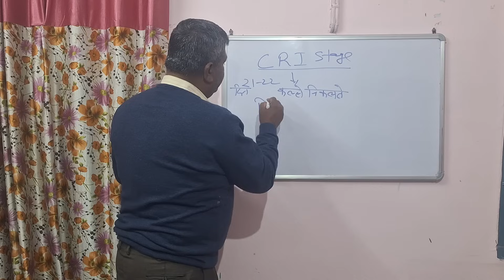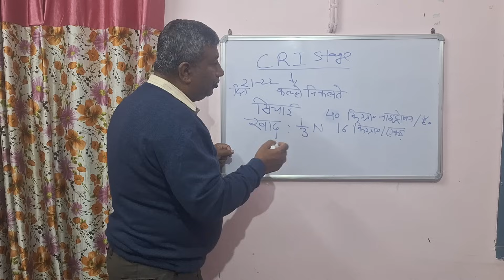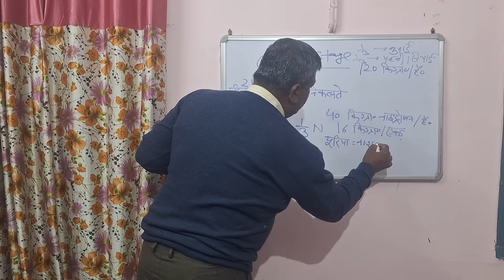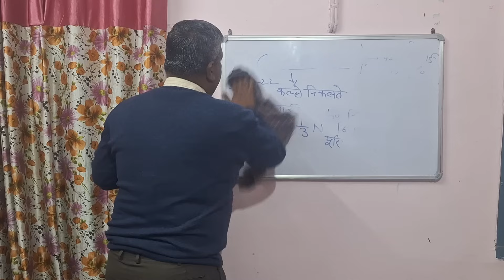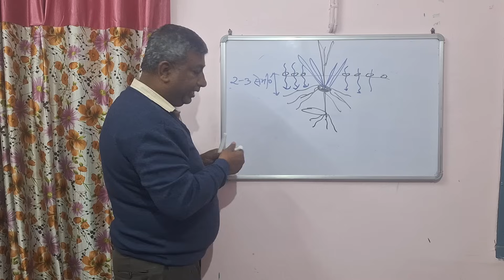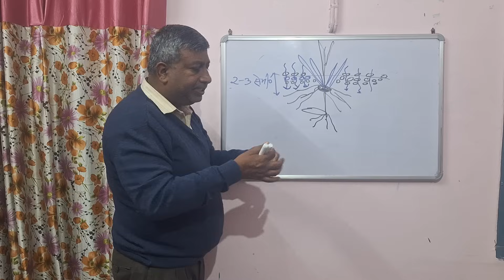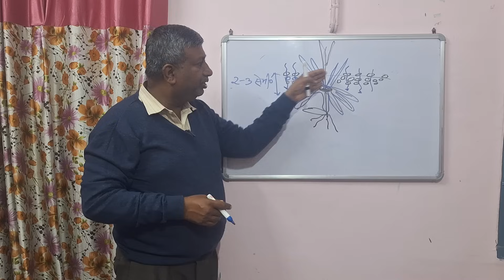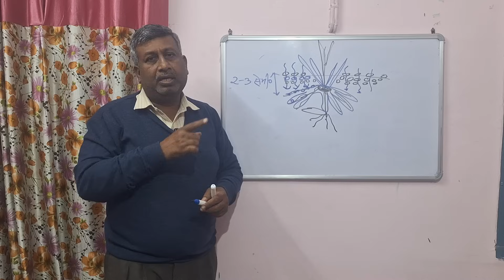गेंहू में अधिक व मजबूत कल्लो के लिए छूटी हुयी खाद कब और कैसे दें